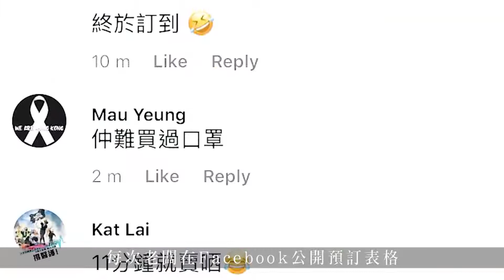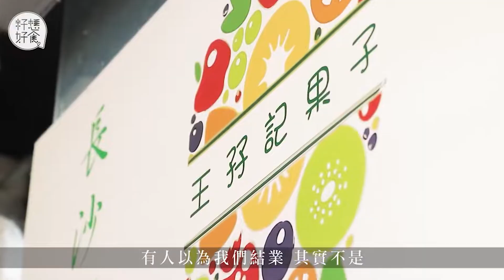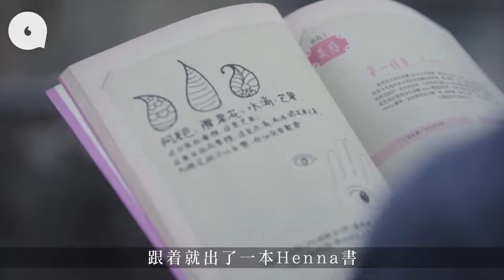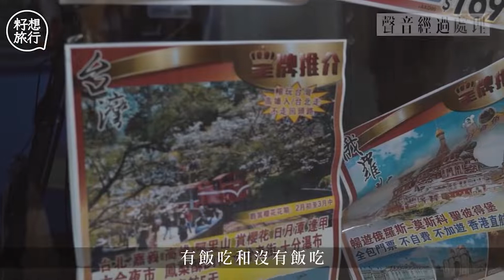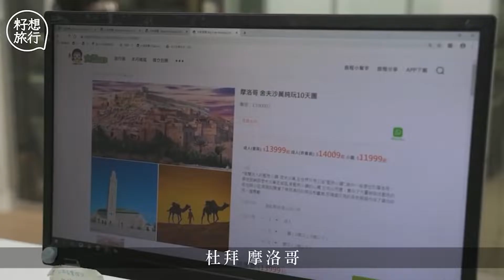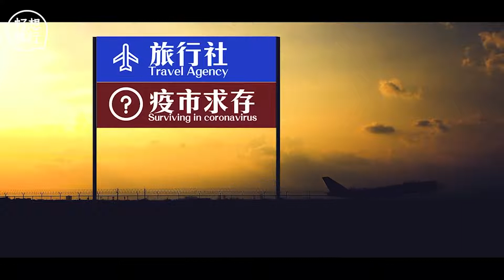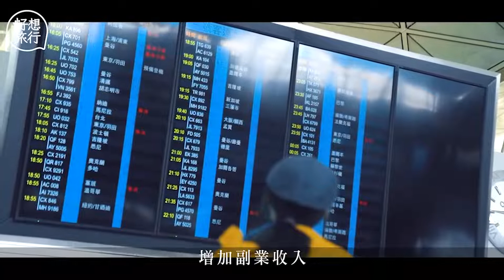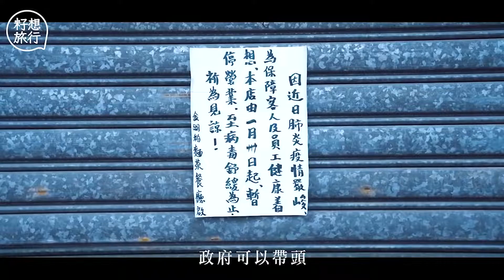3個疫境故事：舞台佈置界冇飯開揹30磅大床做上門推拿 導遊月薪兩萬變幾千「轉戰派口罩幫人」荔枝角小店轉攻外賣真空飯生意激增4倍 專題─果籽 香港 Apple Daily─原刊日期：20200315